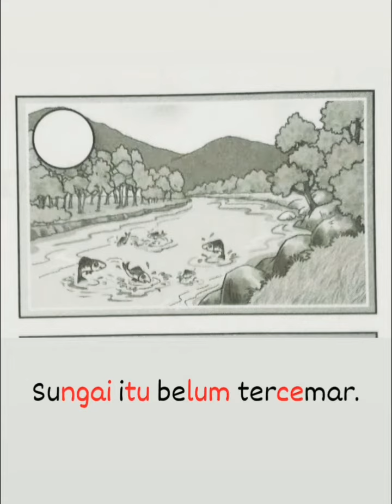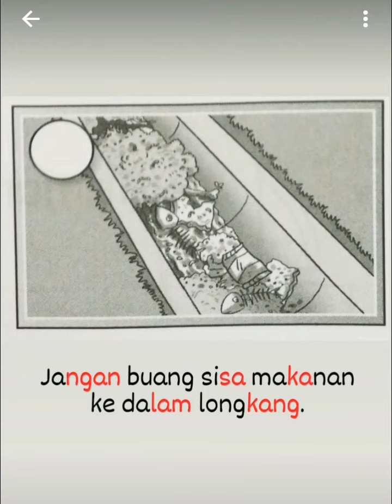Unit 16 Indah dan Nyaman | KSSRPK BM TAHUN 3 | Buku aktiviti ms71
Baca ayat.